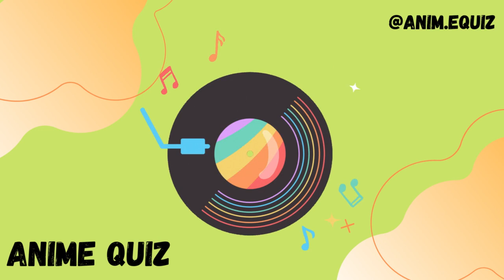8 On va saimer gilbert montagné